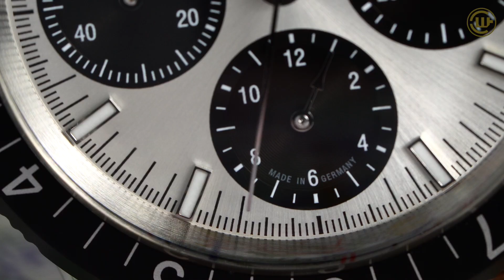Sinn x Chronos 103 St Klassik C Hands-on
Wenige Exemplare verfügbar!
Sinn Spezialuhren hat in Zusammenarbeit mit der Uhrenzeitschrift Chronos die auf 200 Exemplare limitierte Sinn 103 St Klassik C mit Panda-Dial herausgebracht. Vorbild war das seltene Modell Sinn 103 "4 ATM" aus den frühen 1970er Jahren.

Daten zur Sinn 103 St Klassik C:
• Exklusive Sonderedition für das Uhrenfachmagazin Chronos
• Gehäuse aus Edelstahl, 41 mm, poliert, Acrylglas, Massivboden mit individueller Limitierungsnummer, 12-Stunden-Countdown-Drehring, druckfest bis 20 bar, unterdrucksicher
• Werk: Kaliber Sellita SW 510 b, Automatik, 27 Steine, 28.800 A/h, Sekundenstopp,
• Armband: Pferdeleder, braun; Kontrastnaht weiß
• Limitiert auf 200 Stück
• Preis: 2540,00 €